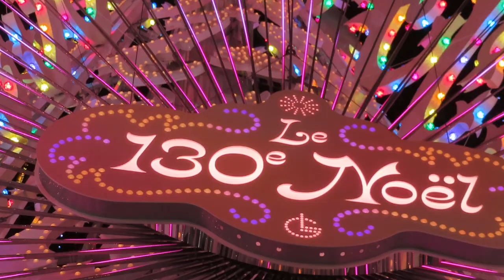Galeries Lafayette galerieslafayette Paris Noel 2024 No.1